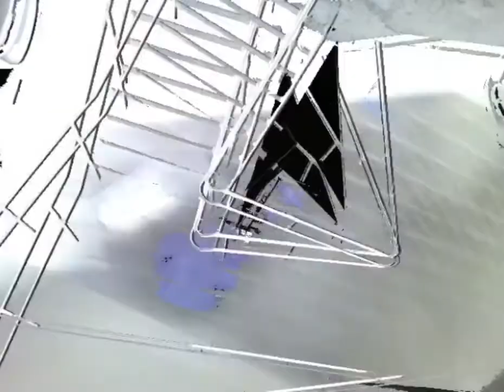Down the Stairs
Video made using the Time Piles application for iOS.